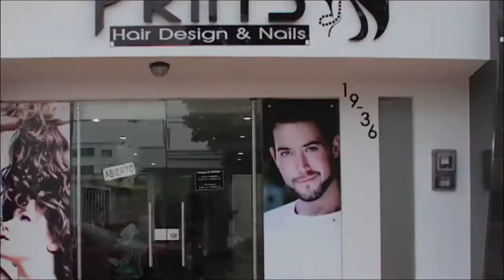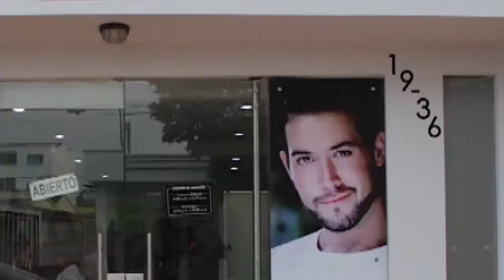Arroz de atún con camarones